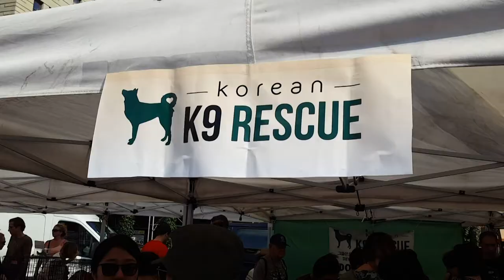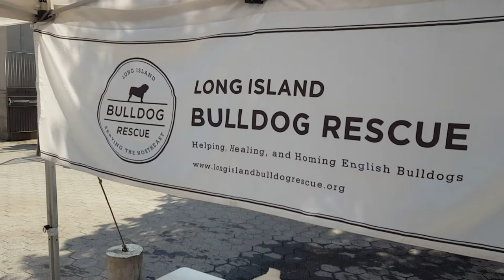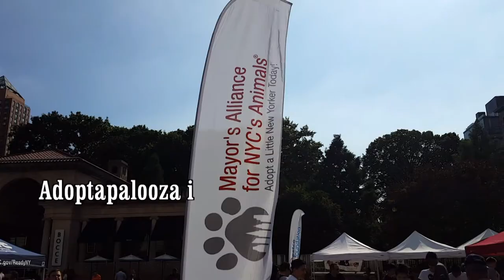All For Animals TV #53 - Adoptapalooza 2018 Union Square, NYC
AllForAnimalsTV host Susan Richard checks in with NYC area rescue groups at Adoptapalooza in Manhattan's Union Square, presented by the Mayor's Alliance for NYC's Animals and the Petco Foundation.  Meet Animal Care Centers of NYC, Cypress Feline Rescue, Linda's Cat Assistance, Long Island Greyhound Connection, Muddy Paws Rescue and The Ladew Foundation.

Get more videos at AllForAnimalsTV.com.

All For Animals TV is a video program/website with the mission of providing resources to pet parents and encouraging the adoption of shelter animals.

All For Animals TV is a production of New Day Media.  Sharing link is fine. Downloading/Reposting/Embedding is not permitted without written permission from Susan Richard/New Day Media.

AFA Host Susan Richard is New York City-based media personality who can be heard anchoring the news on 1010 WINS radio.